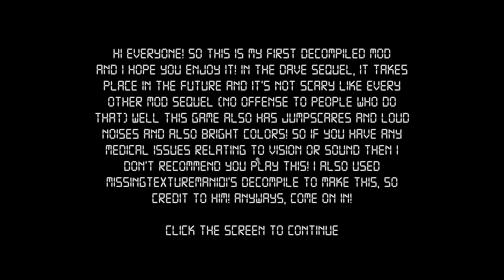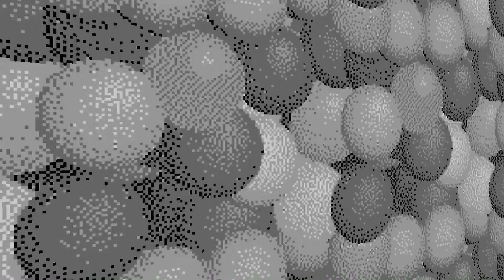SO FUTURISTIC! | Dave's Fun Algebra Class 2: The Future is Here!